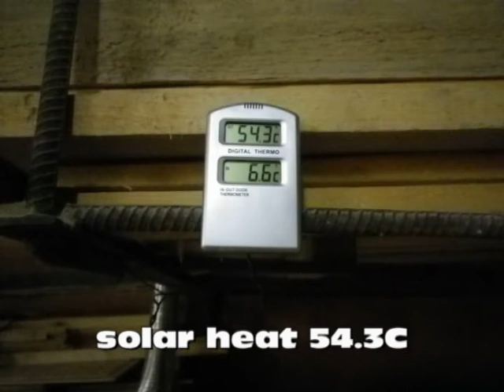Solar Heater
Free Solar Heat
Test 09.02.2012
max 54.3C